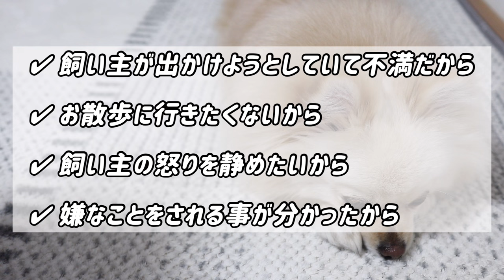【犬 意思表示】寝たふりから読み解く愛犬のサイン【犬の気持ち】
犬 意思表示

犬はこんな意思表示もします。

その寝姿…実は寝たふりかもしれませんよ？

00:00 オープニング
00:11 飼い主が出かけようとしていて不満だから
01:05 お散歩に行きたくないから
02:01 飼い主の怒りを静めたいから
03:04 嫌なことをされる事が分かったから
04:03 まとめ

▼撮影機材▼
カメラ:iPhone14とCanon EOS M100

▼編集ソフト▼
VLLO